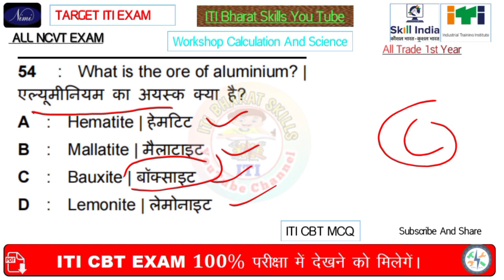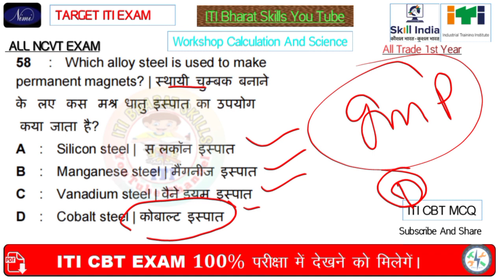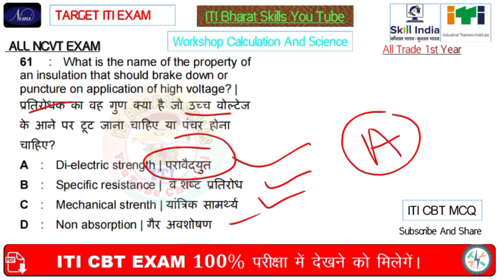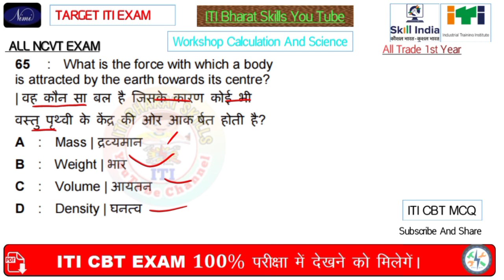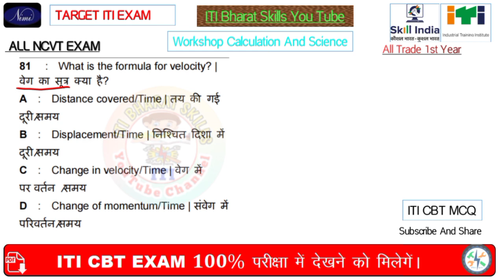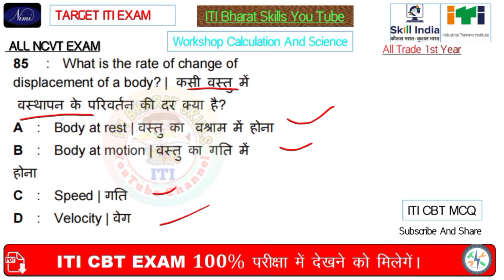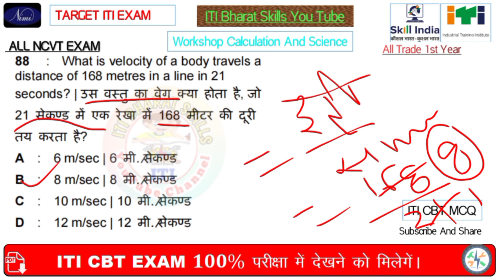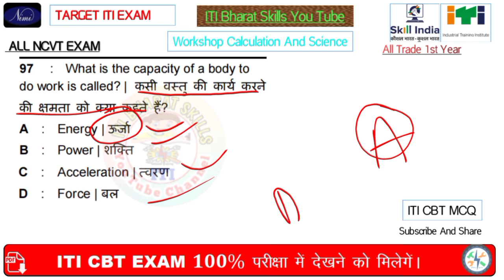Workshop Calculation And Science 1st Year|1st Year Workshop Calculation Paper 2023|ITI Bharat Skills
ITI Workshop Calculation & Science 2nd year Exam paper 2021.
iti workshop calculation and science 1st year paper 2021
iti workshop calculation and science 1st year syllabus
iti workshop calculation and science 1st year paper 2022
iti workshop calculation and science 1st year paper hindi
iti workshop calculation and science 1st year paper english
iti workshop calculation and science 1st year syllabus 2021
iti workshop calculation and science 1st year 1st chapter
iti electrician workshop calculation and science 1st year important questions
iti electrician workshop calculation and science 1st year paper
iti electrician workshop calculation and science 1st year chapter 1
iti workshop calculation and science 1st year paper fitter
iti workshop calculation and science 1st year important questions
iti workshop calculation and science 1st year paper ncvt
iti workshop calculation and science 1st year paper online
iti fitter workshop calculation and science 1st year 2022